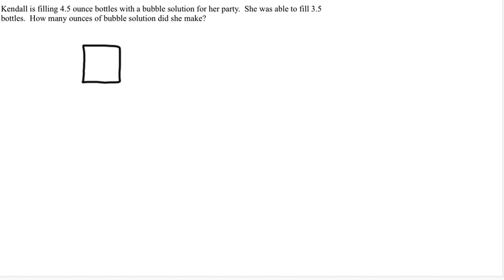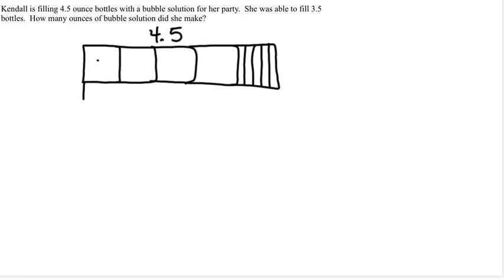multiplying a whole number and decimal by a whole number and decimal using the area model